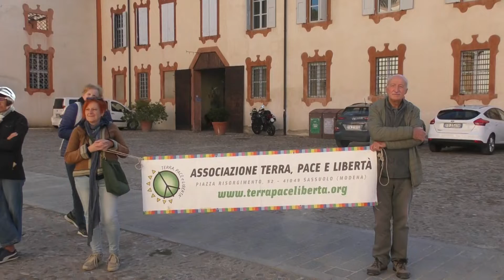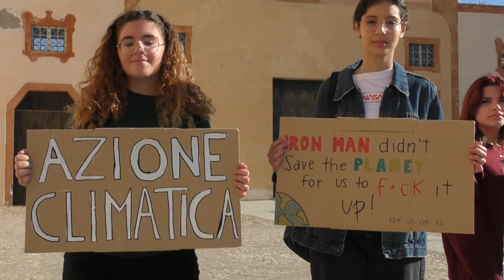Fridays for Future manifestazione a Sassuolo 23.9.22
Fridays for Future a Sassuolo, 23.9.22 Tg Trc Modena